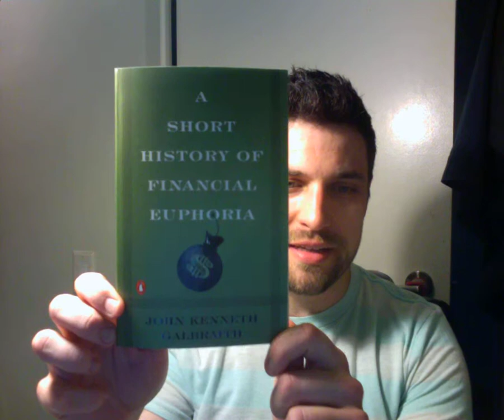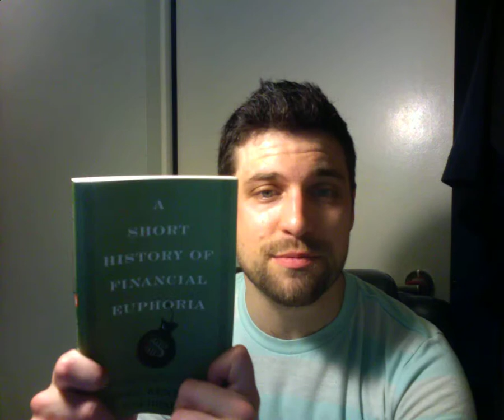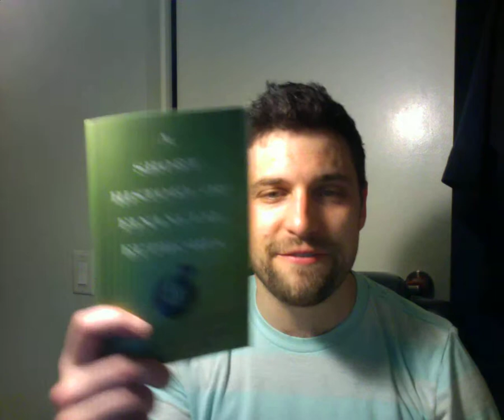A Short History of Financial Euphoria Book Review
A Short History of Financial Euphoria by John Kenneth Galbraith is a classic finance read. Watch this book review and click the link above to see if this is the investing book for you.